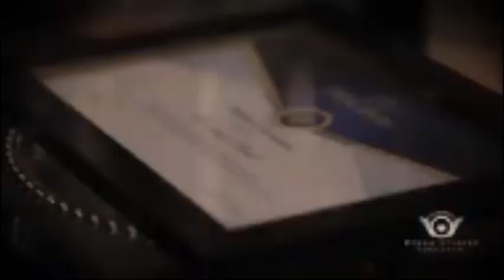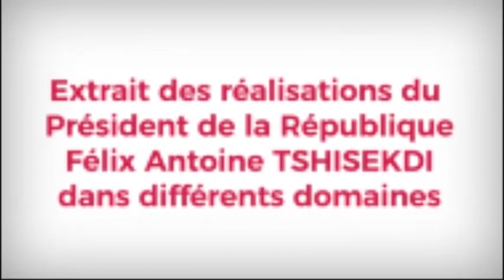EYINDI.F.MUKOKO CRACHE SUR SG.KABUYA ET JM.KABUND ABIMISI BA VÉRITÉ TROUBLANTE